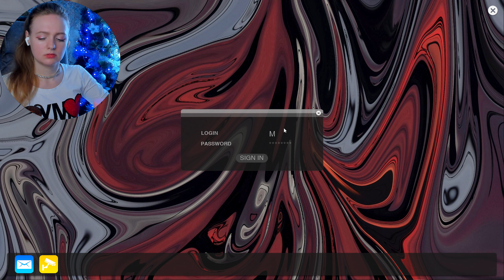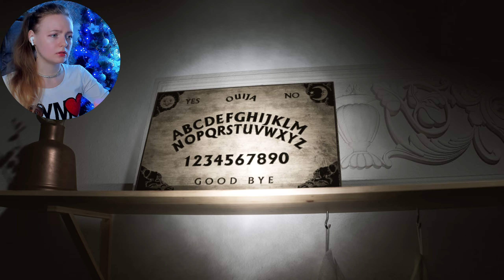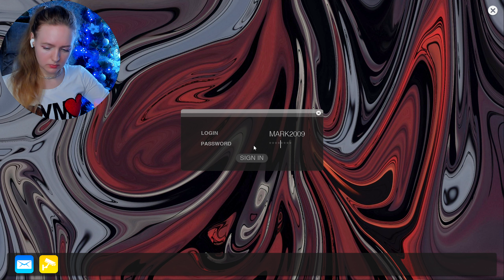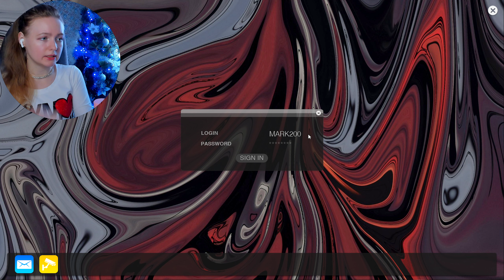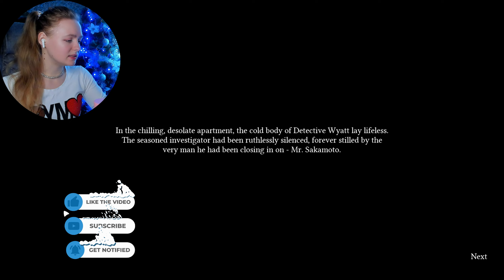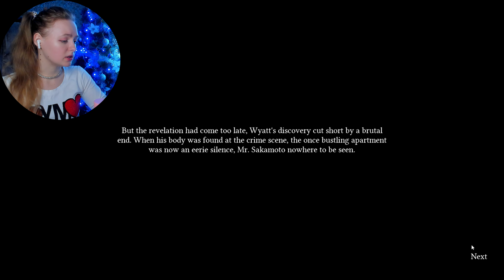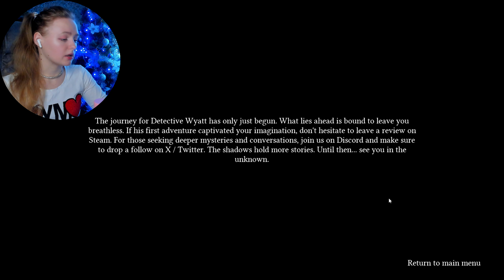ИСТИНА ИСЧЕЗНОВЕНИЯ ДОЧЕРИ МАСАТО ► Supernormal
Supernormal черпает вдохновение из Allison Road, отмененной игры в жанре психологического ужаса, которая оставила у многих поклонников тоску по своей леденящей душу атмосфере. Взяв на себя роль детектива Уайетта, игроки отправляются в тревожные пределы, казалось бы, обычной квартиры, хранящей темную тайну: исчезновение дочери Масато Сакамото.